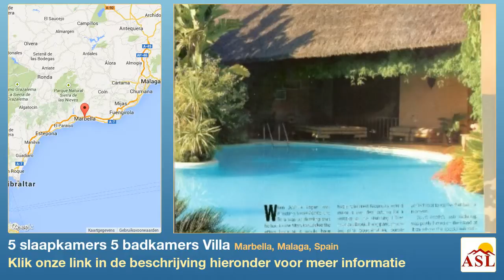5 slaapkamers 5 badkamers Villa te Koop in Marbella, Malaga, Spain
Meer informatie op Villa te Koop in Marbella, Malaga, Spain met 5 slaapkamer, 5 badkamers

hoge normen gebouwd, exclusieve ontwikkeling, Air conditioning